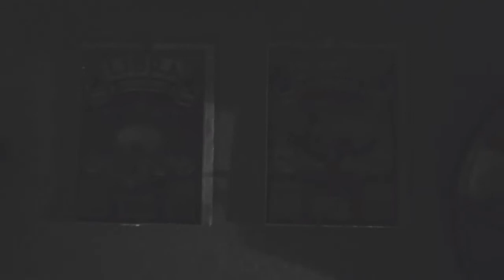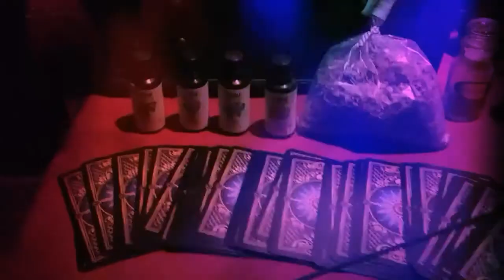☀☽30 Days of Shadow Work☾☀Day Twenty-Four: Shadow Work Deity⛩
Welcome to Day 24 of 30 Days of Shadow Work! In this exercise we are going to research shadow work deities, find one we want to work with, and  do a ritual to ask for their help.

🎬Video Credits🎬

☆🎶Music🎶

☆🐲The Hatchling Clan: Discover the Magick Within🐉